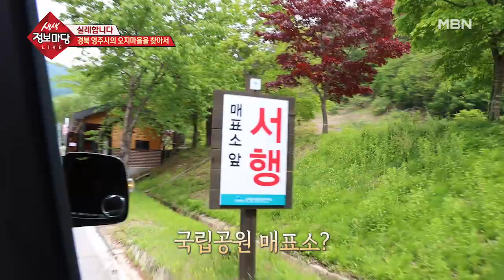70년 산나물 인생 여기 있소!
70년 산나물 인생 여기 있소!